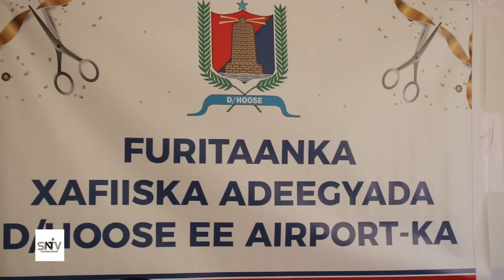Wasiir ku xigeenka maaliyadda xukuumadda FS iyo gudoomiye ku xigeenka amniga iyo siyaasadda gobolka